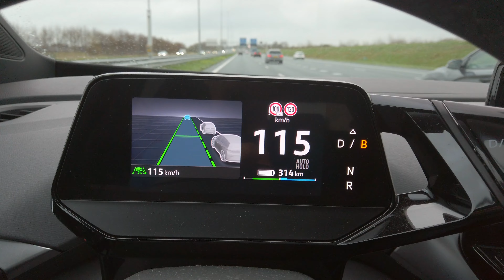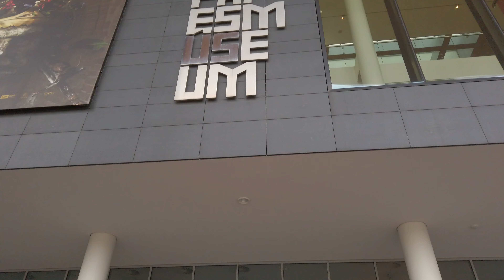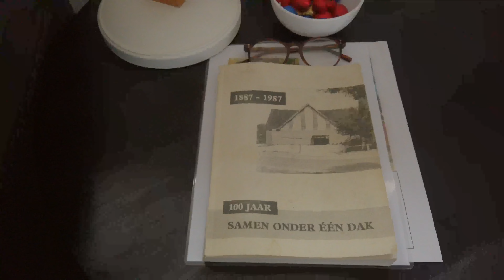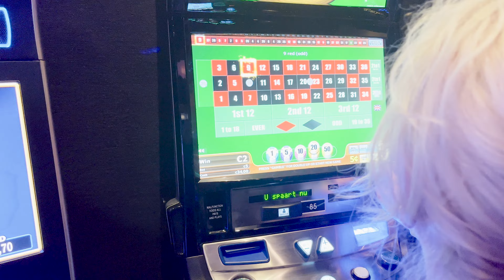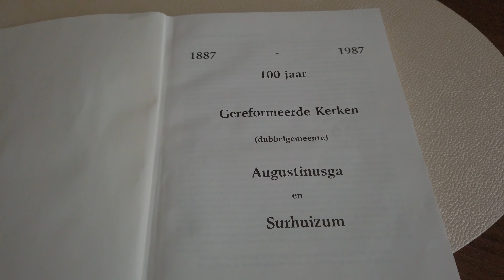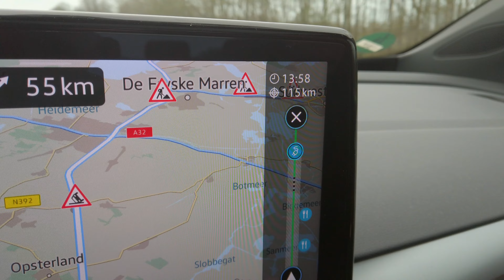Weekend in Gastenverblijf 't Pypke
Weekend in Gastenverblijf 't Pypke in Augustinusga (Friesland). Heerlijke B&B. Wezen shoppen in Leeuwarden en Almere. En uiteraard e.e.a in het roze bezocht.